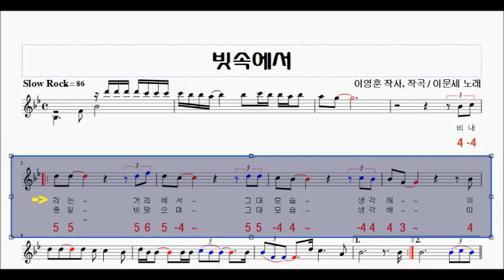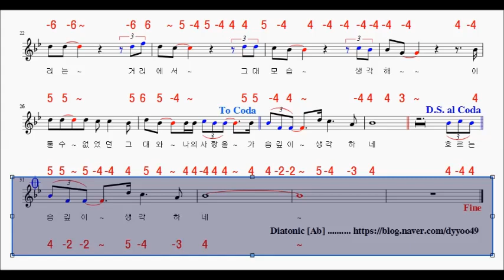01 빗속에서(악보연주 영상) - 죤박